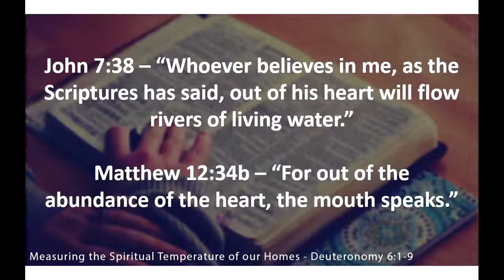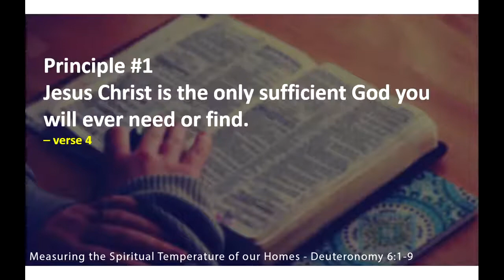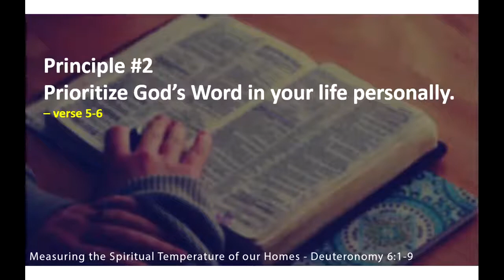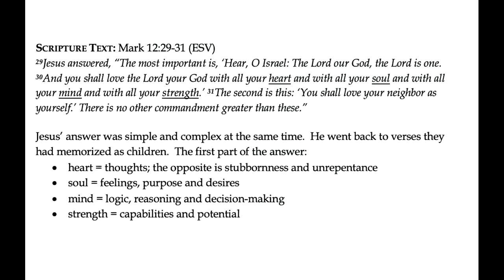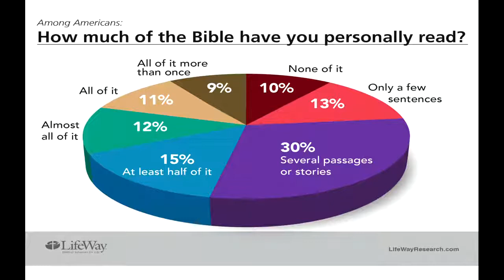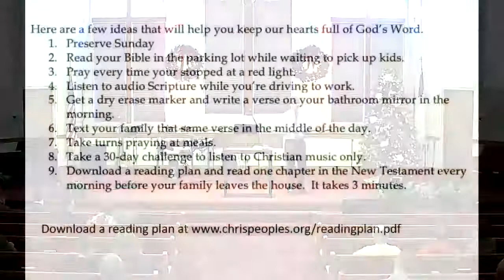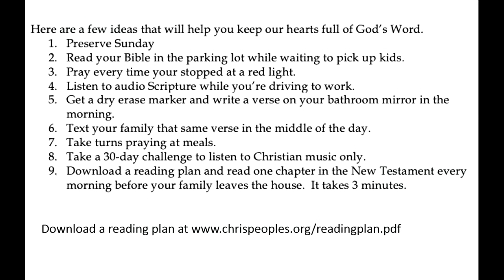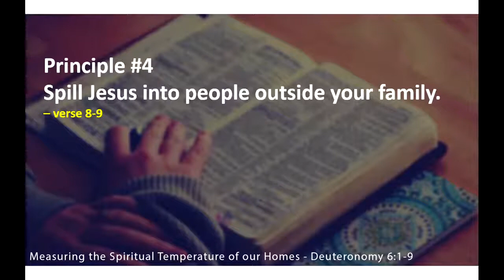December 30, 2018